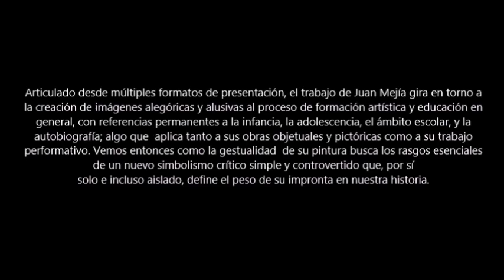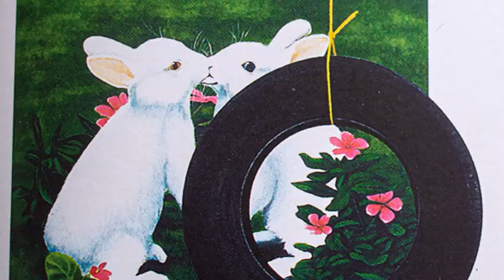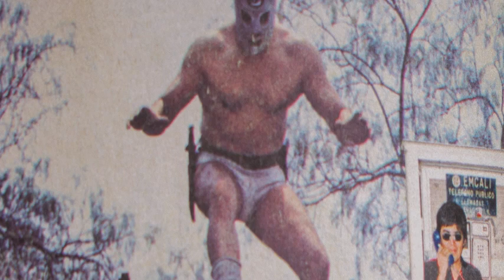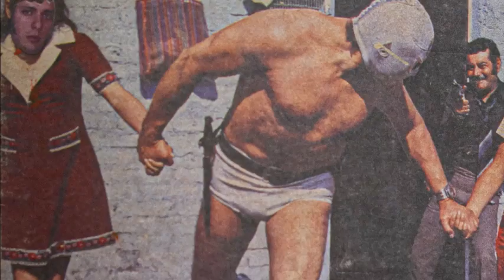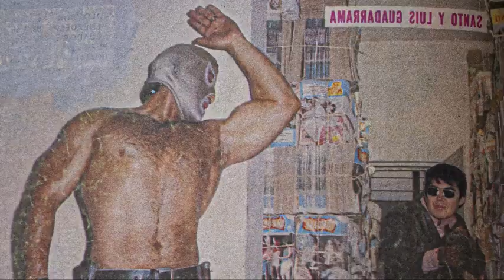CROMÁTICA: JUAN MEJÍA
Cromática : pintura contemporánea La Zineteca 2023

Grupo curatorial
GOMEZ CORTES SARITA MANUELA
GONZALEZ PENAGOS HELBERTH FELIPE
MENDIVELSO HORMIGA LUIS ALEJANDRO
Castro Pinzón Luisa Fernanda
PELAEZ MELENDEZ DANIEL ANDRES
UESSELER FRANCO HANNI CRISTINA
JUAN IBRAHIM LEON MARTINEZ